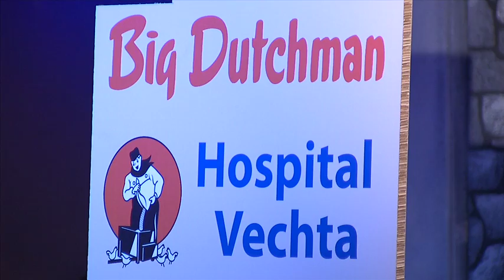VCC Gala 2013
Eine kleine Arbeitsprobe von meiner Seite. Den Beitrag habe ich letztes Jahr für heimatLIVE Oldenburger Münsterland gedreht. Der Vechtaer Carnevals Club (VCC) veranstaltet jedes Jahr seine Galasitzung - mit dabei "Straßenfeger Martin". Ein echtes Vechtaer Original.